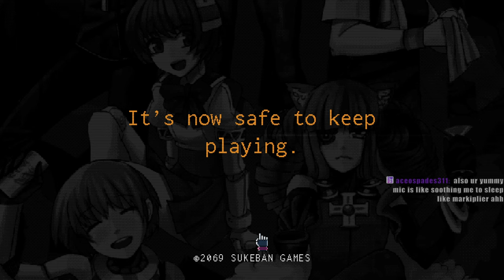They got tased by "Vending Machine Diddy?"| Va-11 Hall-A | 12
waow
@sytosalt if u wanna se it ALL
linkt.ree/sytosaul